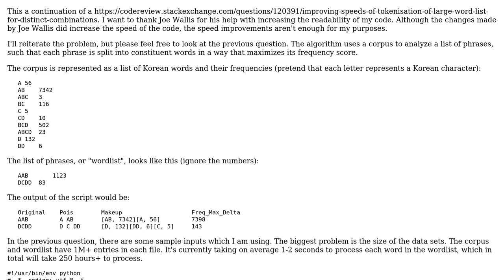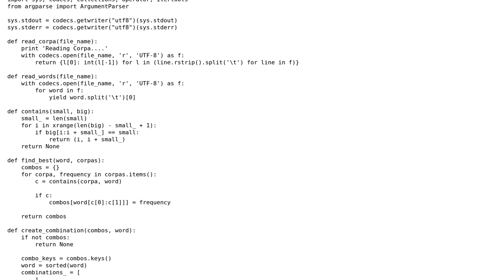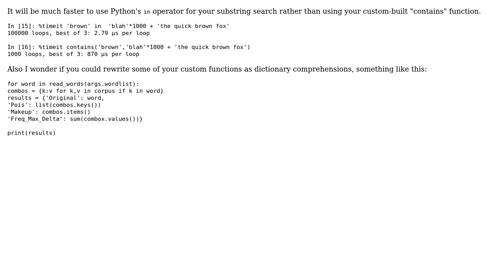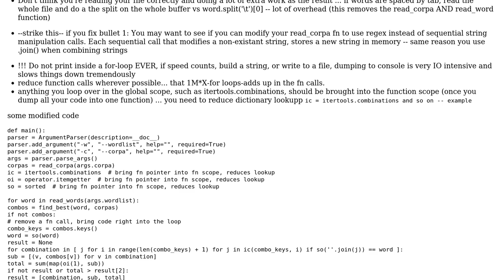Code Review: Korean word segmentation using frequency heuristic (3 Solutions!!)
Code Review: Korean word segmentation using frequency heuristic

With thanks & praise to God, and with thanks to the many people who have made this project possible! | Content (except music & images) licensed under CC BY-SA | Music | Images & others | With thanks to user Zack user thomascrha user pyInTheSky user Max Flander and the Stack Exchange Network Trademarks are property of their respective owners. You are responsible for your own actions.